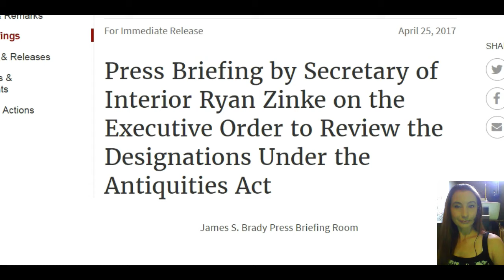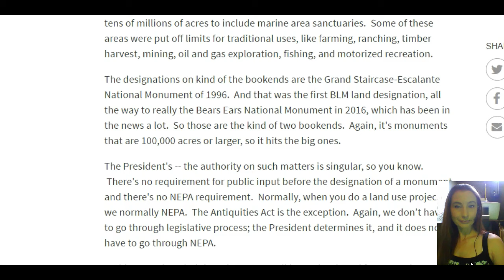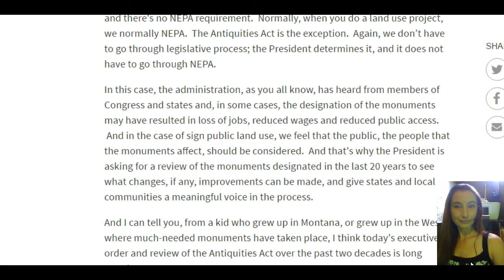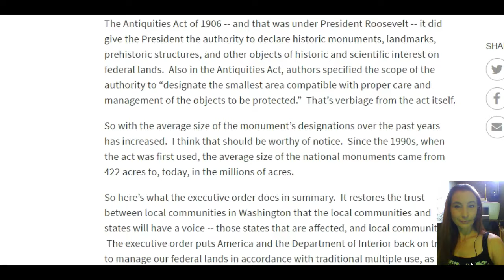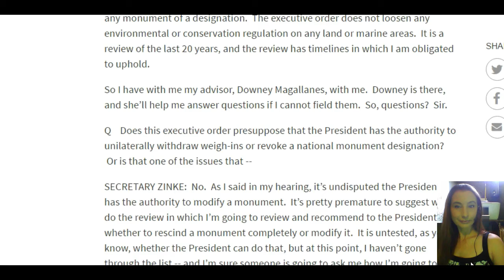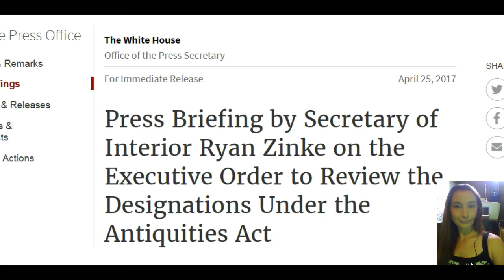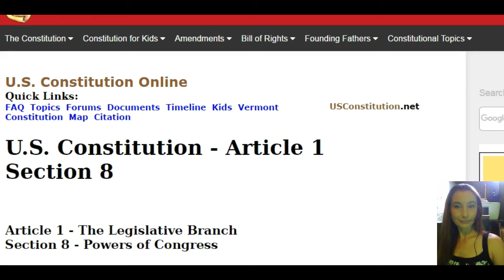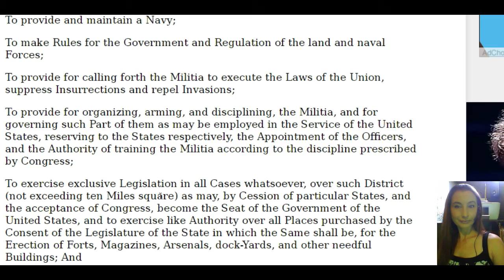BREAKING NOW: President Trump "PUTTING THE STATES BACK IN CHARGE" of the Land? NOT SO FAST! 4/26/17